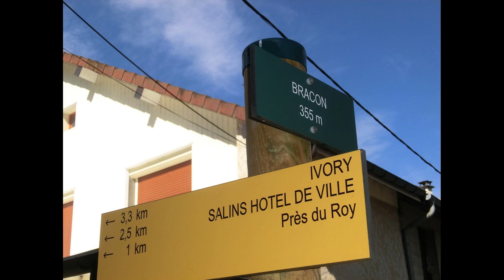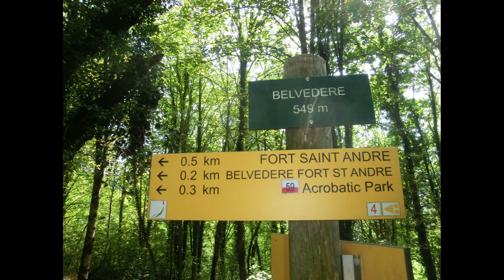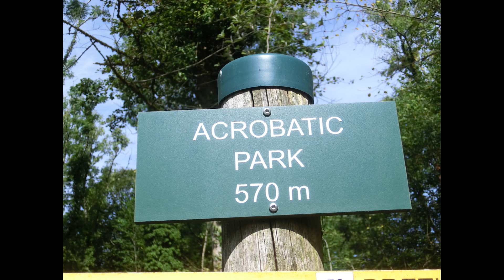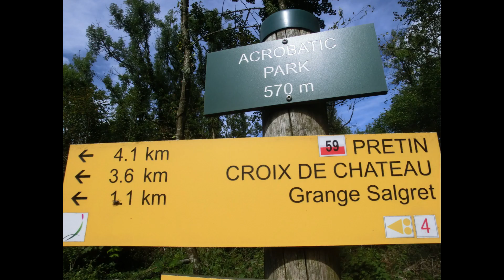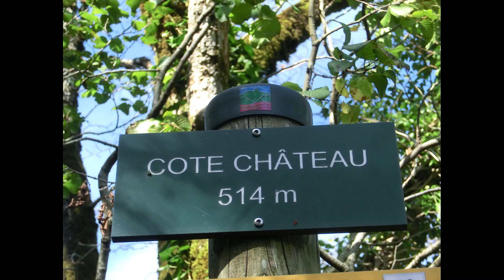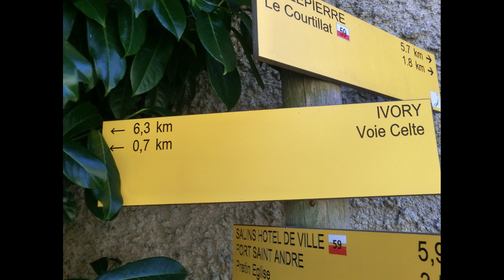2017-09-24 Bracon Fort Saint-André La chapelle de Notre-Dame de Château Pretin Randonnée